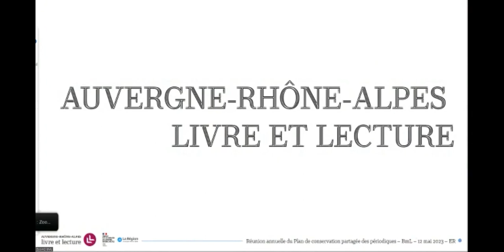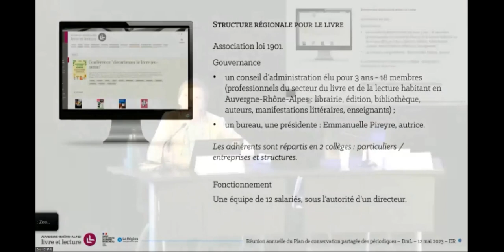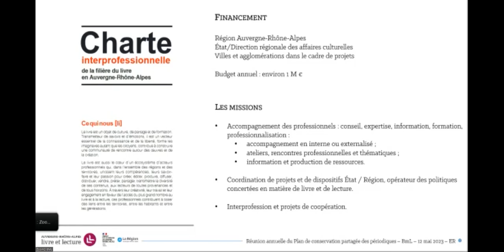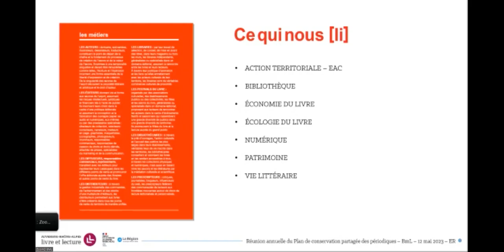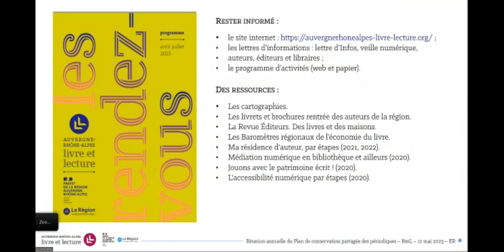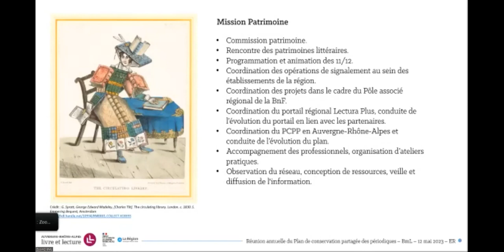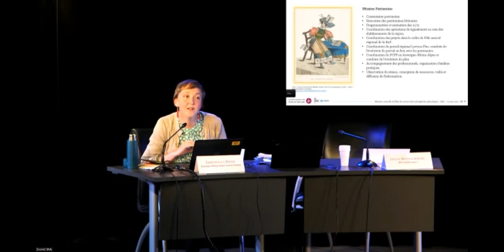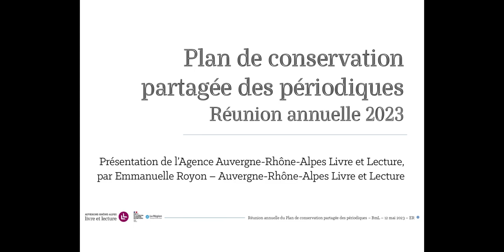Réunion annuelle du PCPP Rhône-Alpes 2023 - Présentation d'Auvergne-Rhône-Alpes Livre et Lecture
Présentation de l’Agence Auvergne-Rhône-Alpes Livre et Lecture, par Emmanuelle Royon – Auvergne-Rhône-Alpes Livre et Lecture.